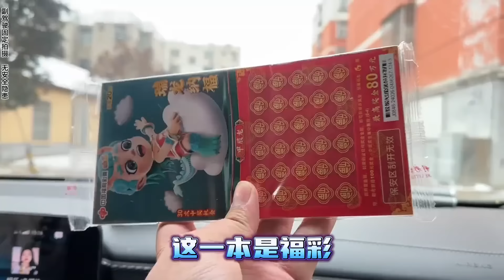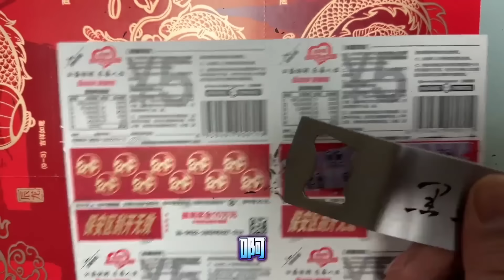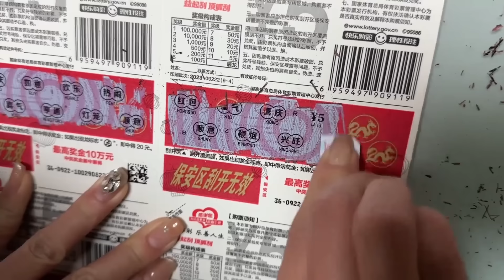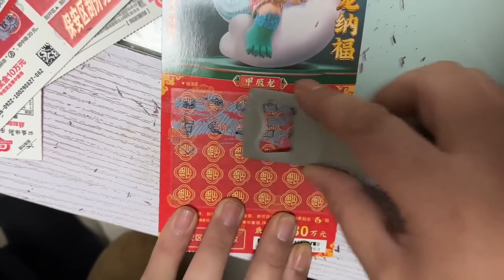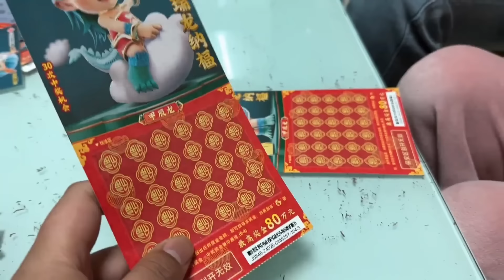花1000多买两本刮刮乐，第二张就中100元，这运气也太好了